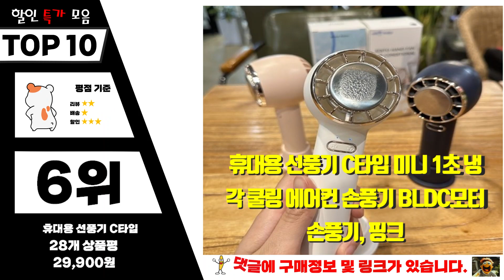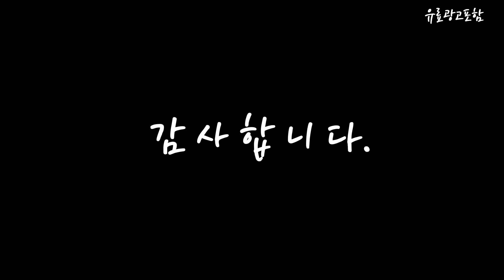휴대용에어컨선풍기 Top10!! 요즘 인기있는 휴대용에어컨선풍기 구매 가격 평점 후기 비교 총정리!!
❤️❤️❤️ 요즘 인기있는 휴대용에어컨선풍기 구매 가격 평점 후기 비교 총정리해 보았어요!! ❤️❤️❤️

[00:06]
10위. 에어브리즈 5세대 휴대용 손 선풍기 에어컨 급속 [29,060원]

[00:11]
9위. EIKER 쿨패드 넥밴드 목걸이 휴대용 캠핑 선풍기 [23,900원]

[00:17]
8위. 토라스 쿨리파이 2S 넥밴드선풍기 휴대용 에어컨 목선풍기 [223,410원]

[00:22]
7위. 작은 선풍기 소형 USB 냉방 에어컨 탁상 [94,400원]

[00:28]
6위. 휴대용 선풍기 C타입 미니 1초 냉각 쿨링 [29,900원]

[00:33]
5위. 뉴시나리오 휴대용 아이스 냉각 미니 각도조절 LED잔량표시 [24,900원]

[00:39]
4위. 토라스 쿨리파이 2S 넥밴드선풍기 휴대용 에어컨 목선풍기 [223,410원]

[00:45]
3위. 엘리 휴대용 에어컨 냉각 선풍기 탁상 겸용 [28,800원]

[00:51]
2위. 아이리버 스톰 아이스 손 선풍기 화이트 IF-C22 [29,800원]

[00:56]
1위. 올탐 1초 냉각 에어컨 휴대용 선풍기 1초 [38,700원]